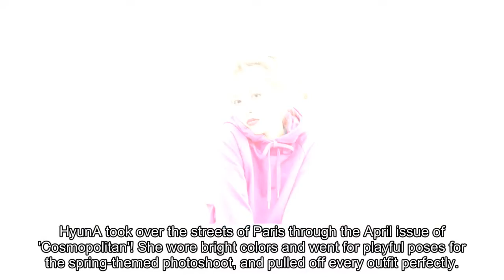HyunA takes over Paris through 'Cosmopolitan'